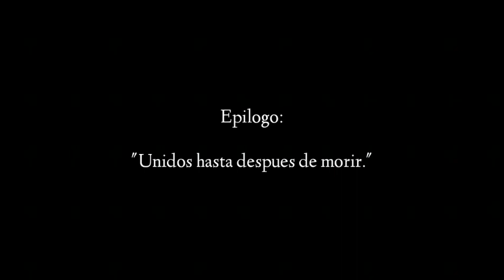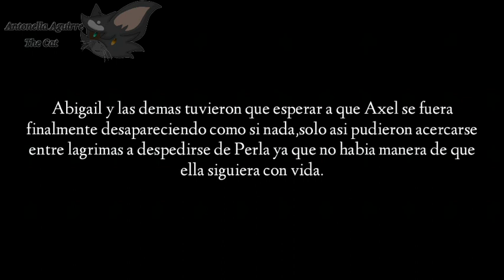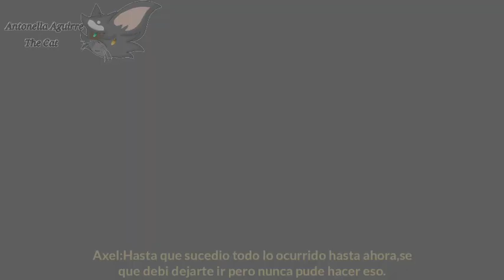🌙Dulces Sueños🌙 || La SERIE || Cat Sim || Epilogo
revive*